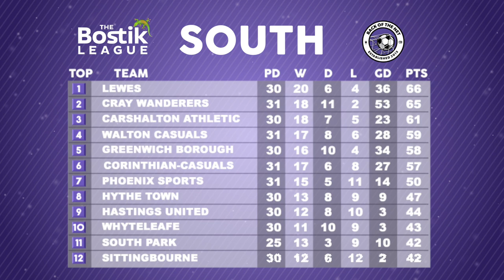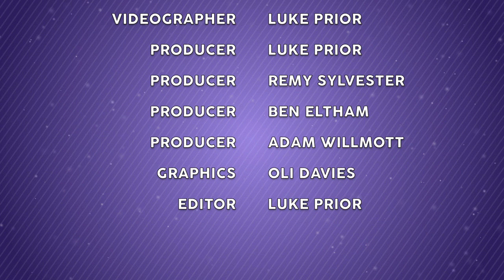The Bostik League Show - Ep 33: Wingate & Finchley v Met Police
Today's match focus comes from the Bostik Premier as 10th placed Wingate & Finchley hosted 7th placed Met Police.

Matchday Thirty-Three:

Wingate & Finchley v Met Police

Dorking Wanderers v Harlow Town - 17:40
Provided by DWTV

Dulwich Hamlet v Merstham - 20:22
Provided by Dulwich Hamlet TV

Kingstonian v Brightlingsea Regent - 22:14
Filmed by Dan Fox